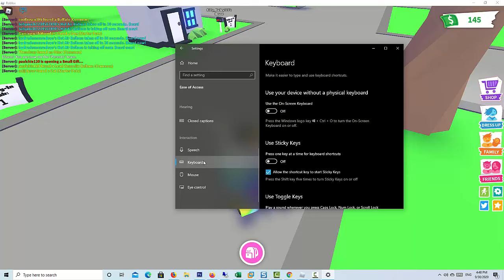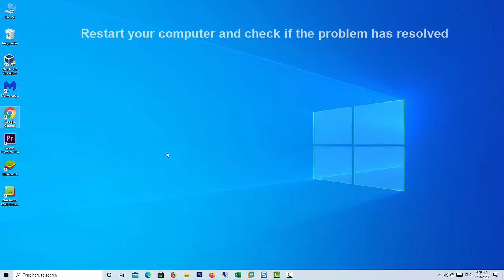How to Fix Keyboard not working on Roblox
If ROBLOX controls not working, this video is useful for you. Here are the steps:
1. Go to Settings and make sure that your movement mode is default keyboard
2. Update your keyboard driver
3. Restart your computer and check if the problem has resolved
fix keyboard not working on roblox
keyboard not working roblox